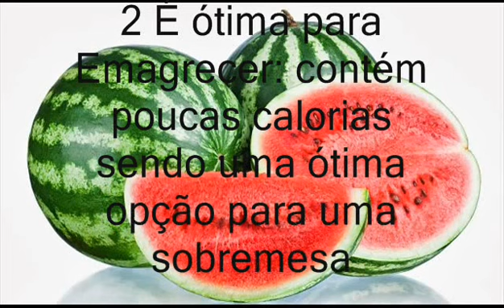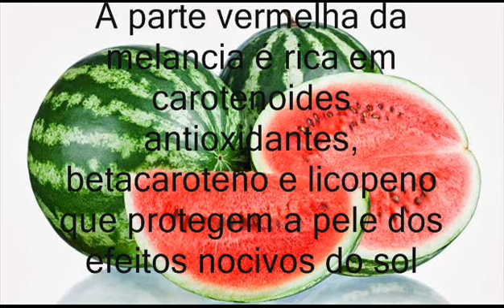melancia seus 6 beneficio